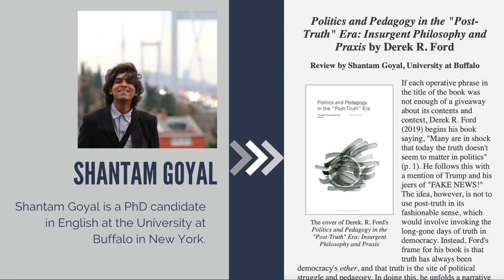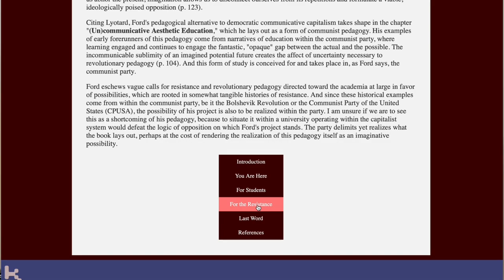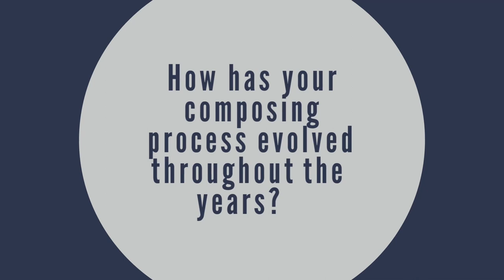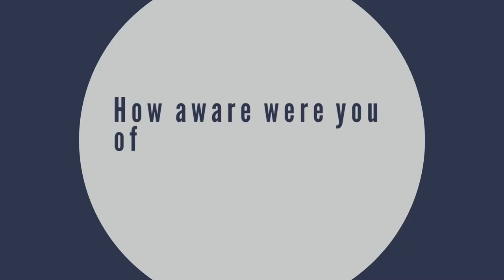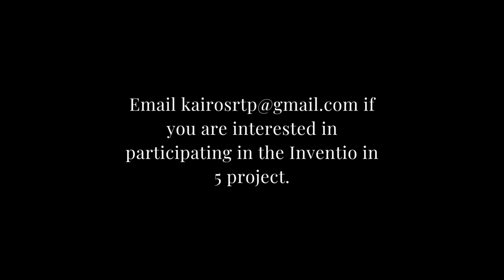Inventio in 5 with Shantam Goyal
In this interview, Shantam Goyal reflects on approaches to review writing for journalistic and scholarly contexts. Goyal composed a review of Derek Ford’s book Politics and Pedagogy in the ‘Post-Truth’ Era: Insurgent Philosophy and Praxis for issue 27.1 of Kairos. He considers how he constructs a reviewing identity, positioning himself carefully as an early-career academic, choosing words that have an appropriately grounded tone.

Shantam Goyal studies English Literature at the State University of New York at Buffalo for his PhD. Based out of New Delhi before this, he was a school teacher after which he spent two years teaching at Ashoka University. He completed his M.Phil in 2018 from the University of Delhi with a dissertation titled “Listen Ulysses: Joyce and Sound.” He hopes to continue this thread for his doctoral research on Finnegans Wake and mishearing. Besides Joyce Studies and Sound Studies, he works on Poetics and Jazz Studies, and is also attempting to translate parts of Ulysses into Hindi as a personal project. His reviews, articles, and creative work have appeared in The Print, The Hindu Business Line, Vayavya, ColdNoon, Daath Voyage, and Café Dissensus among other publications.

Inventio in 5 is a series in which recently published Kairos authors discuss their composing processes in videos of about 5 minutes. This season was produced in collaboration with Leah Ciani and Chante Douglas, recent graduates from York University’s Professional Writing program. Season one is available now on our YouTube channel and on our website. A big thanks to authors Shantam Goyal, Stacey Copeland, Richard Holeton, Nancy Small, and Stephen Paur for participating in season one. We’re excited about the future of this series.